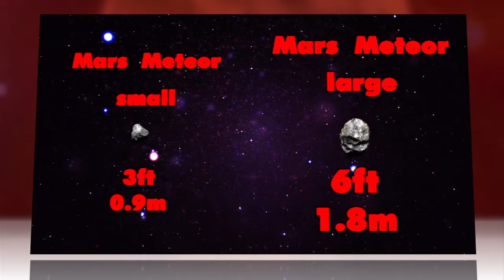Mars' Thin Atmosphere Allows 200 Meteor Strikes a Year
The red planet's thin atmosphere leaves it relatively naked amid the interstellar hustle of asteroids and comets, leading to hundreds of impacts on its surface every year.